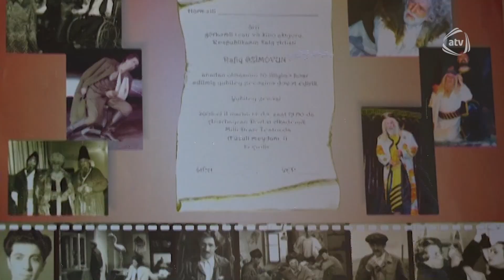10dan sonra (18.02.2016)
Aparıcı: Yusif Ağayev

Qonaqlar: Tural Salmanov, Vüqar Əhməd, Almaxanım Əhmədova, Könül Kərimova, Hacı Arif, Rafiq Əzimov